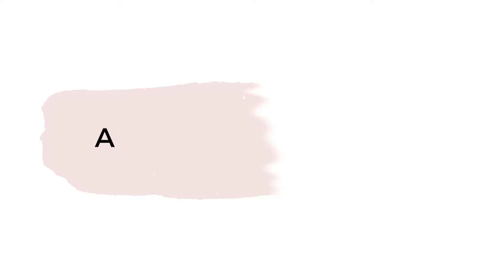MITOS MONTESSORI III: MONTESSORI está de MODA | Alma Montessori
Muchas personas piensan que la única forma correcta de educar o la única pedagogía válida dentro de la escuela es la tradicional. Por eso, pedagogías consideradas alternativas como es Montessori, se las ve como una moda y se tiende a pensar: así como han venido se irán, antes nadie hablaba de Montessori y ahora está en boca de todos, cuando se pase la fiebre ya nadie se acordará.
Y nada más lejos de la realidad, Montessori es un método educativo que ha venido para quedarse. Y en este vídeo te cuento porque este mito Montessori no es cierto.
¡Espero que te haya gustado y servido este vídeo!

"Vive, aprende y enseña con alma Montessori."